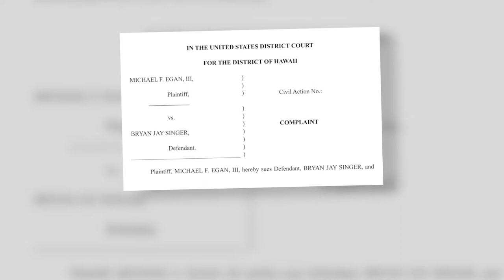X-Men director Bryan Singer has been accused of sexually molesting a boy when he was a teen.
Bryan Singer Accused Of Raping Teen Just Days Following His Firing On Queen Biopic

‘X-Men’ Director Bryan Singer Accused Of Raping 17-Year-Old Boy

Bryan Singer, producer and director of the “X-Men” films, was accused in a lawsuit filed Thursday of raping a 17-year-old boy on a yacht in the Seattle area 14 years ago.

The alleged victim, Cesar Sanchez-Guzman, said in the lawsuit that at a party in 2003, Singer led him to a back room where he forced the teenager to engage in oral sex and then raped him.

Singer then told Sanchez-Guzman that “he was a producer in Hollywood and that he could help Cesar get into acting as long as Cesar never said anything about the incident,” and warned him that he could “hire people who are capable of ruining someone’s reputation” if he were to report it, according to the lawsuit.

Singer’s attorney Andrew Brettler said in a statement that the director “categorically denies these allegations and will vehemently defend this lawsuit to the very end,” and threatened to file a malicious prosecution lawsuit on behalf of Singer.

“Cesar Sanchez-Guzman apparently claims that he did not remember this alleged incident from 2003 until now,” Brettler said in the statement. The attorney said Sanchez-Guzman had “failed to disclose this alleged claim” against Singer when the accuser previously filed for bankruptcy.

This is not the first time Singer has been accused of sexually abusing underage boys. In 2014, he was alleged in separate federal lawsuits to have raped and sexually assaulted boys at a Hawaii estate and in a London hotel suite. The plaintiffs in both cases also sued Gary Goddard, the Hollywood producer and director who himself has again been recently accused of sexual abuse. Goddard’s publicist has said the claims are false and defamatory.

Singer has previously derided the 2014 legal claims as a “sick, twisted shakedown,” and his attorneys have maintained that they were baseless. The lawsuits against both men were each voluntarily dismissed. Jeffrey Herman, the Florida-based attorney for one of the plaintiffs, Michael Egan, later apologized to two other defendants for including them in the litigation.

Herman’s firm announced the new lawsuit and shared the legal complaint on its website Thursday, but it was not immediately clear how the lawyer is involved in the case. The lawsuit was filed in Washington state court by Seattle lawyers including Michael Pfau. Neither Herman nor Pfau responded to requests for comment.

In his statement, Brettler said Herman was behind the new lawsuit. “We are confident that this case will turn out the same way the Egan case did,” the statement said. “And once Bryan prevails, he will pursue his own claims for malicious prosecution.”

Brettler would not elaborate on Herman’s involvement in the suit.

Sanchez-Guzman alleged that the assault took place on a yacht owned by a “wealthy tech investor" and that alcohol was served. According to the complaint, the rape occurred after Singer offered to give Sanchez-Guzman a tour of the yacht.